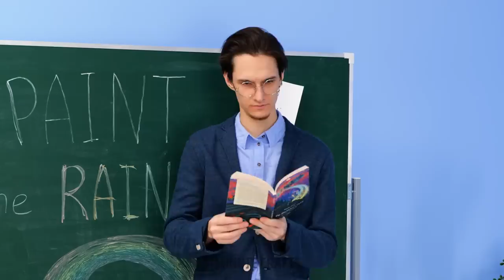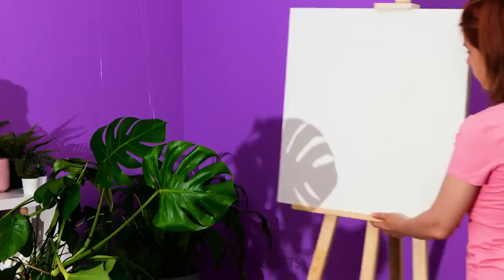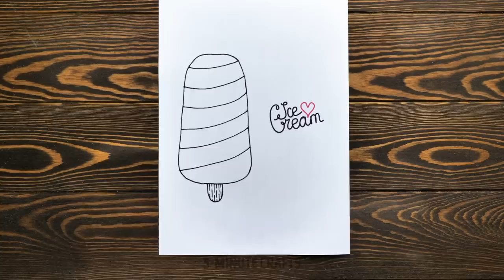CREATIVE ART IDEAS AND DRAWING TECHNIQUES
Are you tired of struggling with your drawings? Do you want to take your art to the next level? In this video, we'll show you top drawing hacks that every artist should know. From using household items to create texture to mastering the art of shading, these tips and tricks will help you improve your drawing skills in no time. Whether you're a beginner or an experienced artist, you'll find something useful in this video. So grab your pencil and paper, and let's get started!

TIMESTAMPS:
00:01 - DIY rainbow marker
00:46 - How to draw a rainbow
01:47 - Cute DIY notebook
02:40 - Art idea with Popit fidget